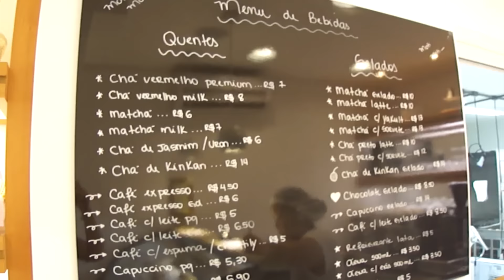Achei na Rua #18 - Moti Moti Cake Shop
Hoje eu apresento para vocês a Moti Moti Cake Shop, um café delicioso especializado em confeitaria oriental!

Siga-me por aí!

Música - "Cherubs" by Josh Woodward